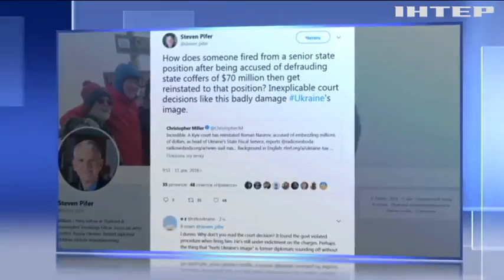"Справа Насірова" ставить під загрозу реформи в Україні - МЗС